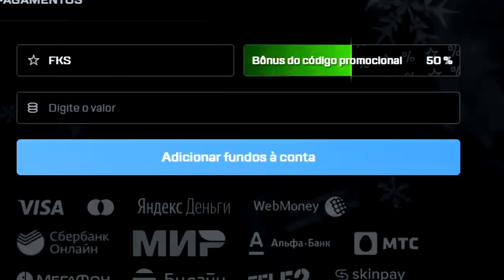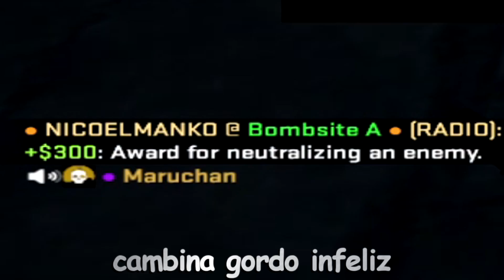VOCE SÓ VAI COMER SE MATAR 30! (passou fome)